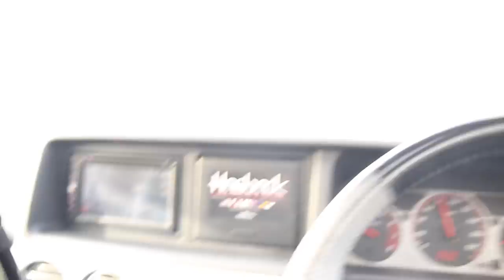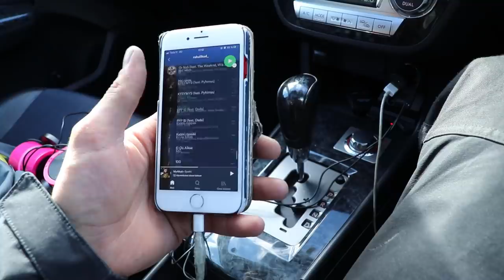Ostin Benkulle oman auton